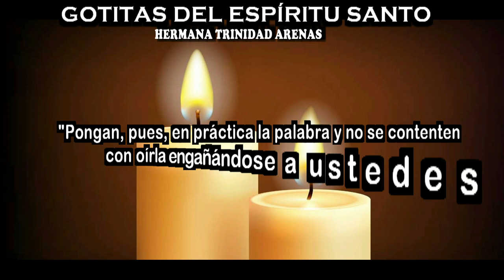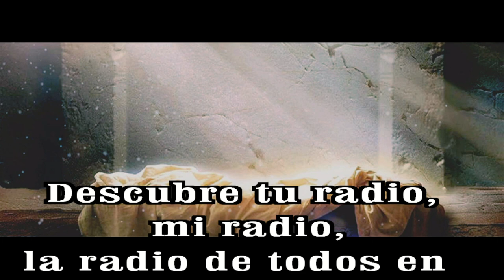GOTITAS DEL ESPIRITU SANTO AÑO 3 NUMERO 80 2 NOVIEMBRE